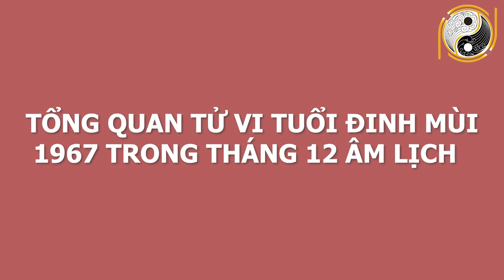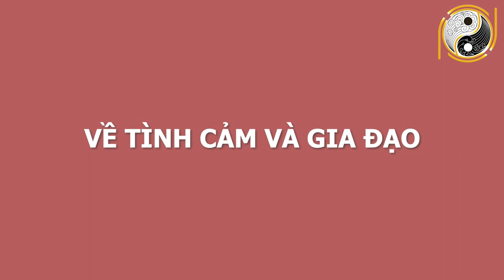Tử Vi Tuổi Đinh Mùi 1967 Tháng 12 ÂL Thoát Khỏi Tai Họa, RẤT GIÀU CÓ,Vận Số Cực Đỏ Nếu Biết Điều Này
01. Linh phù giải hạn
02. Hồ lô hóa giải Ngũ Hoàng
03. Mai Hoa Phú Quý
04. Gương bát quái tinh cầu
05. Kim bài thái tuế 2023
06. Vòng tam hợp Dần Ngọ Tuất
07. Vòng tam hợp Thân Tý Thìn
08. Vòng tam hợp Hợi Mão Mùi
09. Vòng Tam Hợp Tỵ Dậu Sửu
10. Bát bảo tâm kinh
11. Minh Quang pháp bảo cầu
12. Minh Quang pháp bảo lục giác
13. Tỳ Hưu Lộc Tài (Đồng)
14. Tỳ Hưu Khai Vận ( Bạch Ngọc)
15. Bách Niên Tụ Tài ( tụ tài lộc)
16. Song long ngọc ấn ( ấn thăng quan)
17. Kim bài ngũ Lộ Thần Tài
18. Hồ lô bình an ( treo xe)
19. Móc khóa văn xương
20. Ống bút văn xương gỗ đào
21. Bút văn xương gỗ đào
22. Bút văn xương gỗ đào nhỏ
23. Hoa mai kim tiền ( mạ vàng )
24. Các vật phẩm phong thủy khác Tử Vi Tuổi Đinh Mùi 1967 Tháng 12 ÂL Thoát Khỏi Tai Họa, RẤT GIÀU CÓ,Vận Số Cực Đỏ Nếu Biết Điều Này.
Quý vị thân mến theo quan niệm của tử vi học số mệnh của con người vào thời điểm được sao tốt soi chiếu tự nhiên may mắn sẽ xuất hiện, mỗi một vì sao tốt lại mang đến những vận mệnh  khác nhau của mỗi người. Và đây cũng là một yếu tố thúc đẩy hoặc cắt đứt vận may. Hôm nay, hãy cùng chúng tôi tìm hiểu xem trong tháng 12/2020 âm lịch tuổi  Đinh Mùi sinh năm 1967 có được Cát tinh chiếu đến hay không và cát hung nạp vận chi tiết của tuổi  Đinh Mùi sẽ ra sao hãy cùng nghe những phân tích chi tiết của các chuyên gia phong thuỷ cũng như nghe lời khuyên xem các gia chủ nên làm gì để thành công và thuận lợi trong cuộc sống. Mời quý anh chị theo dõi ngay video sau đây của chúng tôi.